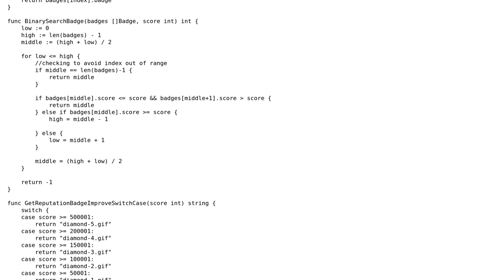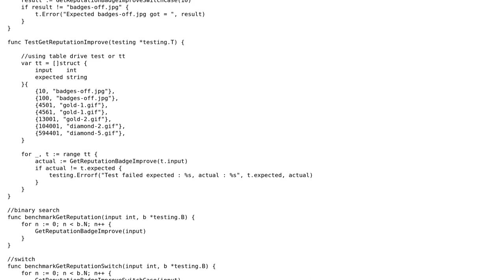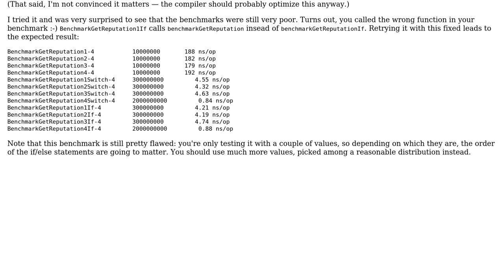Code Review: Benchmark switch, binary search and if-else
With thanks & praise to God, and with thanks to the many people who have made this project possible! | Content (except music & images) licensed under CC BY-SA | Music | Images & others | With thanks to user Ted user Phrancis user Gujarat Santana and the Stack Exchange Network Trademarks are property of their respective owners. You are responsible for your own actions.